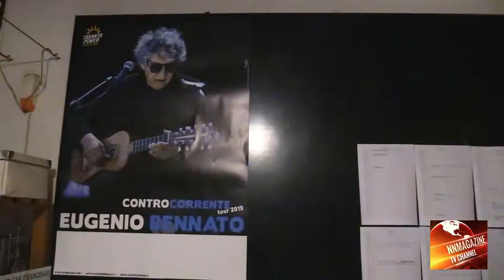Eugenio Bennato-Cantante Brigante